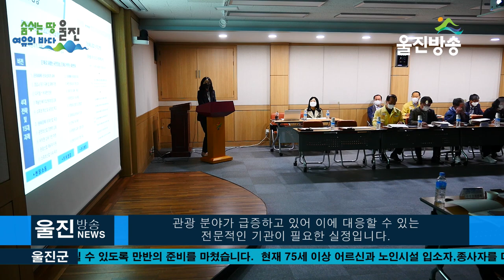[단독]울진군문화관광재단 설립 타당성 검토 연구용역 중간보고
[울진방송]20210508(토)
ㅣ 울진 문화관광사업 이끌 새로운 구심점 마련
(기자)
울진군은 지난 7일 울진군의 미래 문화관광의 발전을 위해
설립 추진중인 울진군문화관광재단의 설립을 위한
타당성 검토용역 중간보고회를 열었습니다.

이번 보고회는 전찬걸 울진군수를 비롯한 울진군의회 의원들과
민간위원 등 관계자들이 참석한 가운데
지금까지의 과정을 살펴보고 의견을 교환하였습니다.

동해안 관광 메카인 울진군은 코로나19의 발생 이전에는
연간 300만명 이상이 방문하는
동해안의 대표적인 관광지 중의 하나입니다.

울진군관광문화재단은 빠르게 변화하고 있는 관광 소비자 니즈와
관광시장 환경의 변화에 대응하고 정책적으로 다뤄야 할
관광 분야가 급증하고 있어 이에 대응할 수 있는
전문적인 기관이 필요한 실정입니다.

또한 울진군관광문화재단이 설립하게 되면 기존 분산적으로
추진되어 왔던 관광마케팅 기능을
하나로 합쳐 보다 효율적인 울진 관광마케팅의 시너지 효과를
높일 것은 물론 현재 추진 중인 대규모 관광개발 사업의
문화관광 홍보가 통합 관리될 예정입니다.

울진문화관광재단의 설립으로 방문관광객이 크게 증가하고
관광객들은 숙박과 음식, 선물구입, 해양레져등 다양한
분야에서 소비를 촉진 시켜 울진군의 지역경제 활성화에
크게 기여 할 것으로 기대를 모으고 있습니다